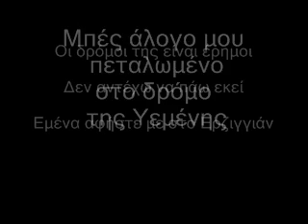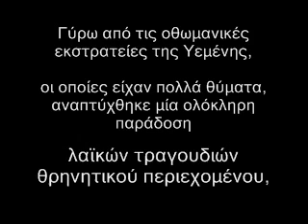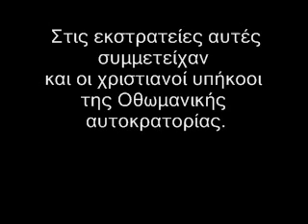Η ιστορία της Υεμένης - Τραγούδι & γαβάλ: Ευστάθιος Μιχαηλίδης. Αρχείο Μέλπως Μερλιέ - Polatidis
Η ιστορία της Υεμένης. Μέλος σε τρόπο του Re χωρίς 7η βαθμίδα. Μέτρο ελεύθερο.
Τραγούδι και γαβάλ' : Ευστάθιος Μιχαηλίδης. Νεοελληνική απόδοση από τα τουρκικά :
Μπές άλογο μου πεταλωμένο στο δρόμο της Υεμένης. Οι δρόμοι της είναι έρημοι.Δεν αντέχω να πάω εκεί. Εμένα αφήστε με στο Ερζιγγιάν.Η μαύρη τέντα (στρατιωτική σκηνή). Κρατά την ψυχή μου σκλαβωμένη. Μ΄έπιασε το κεφάλι μου μ' αυτό το τουφέκι. Που μου έδωσαν για την εκστρατεία. Κλάψε εσύ για μένα καημένη γιαγιά μου. Από ξένο κορίτσι (εννοεί τη σύζυγο του, που μπορεί να ξαναπαντρευτεί). Κανείς δεν περιμένει δάκρυα. Γύρω από τις οθωμανικές εκστρατείες της Υεμένης, οι οποίες είχαν πολλά θύματα, αναπτύχθηκε μία ολόκληρη παράδοση λαϊκών τραγουδιών θρηνητικού περιεχομένου που είναι πολύ δημοφιλή ακόμη και σήμερα σε ολόκληρη την Τουρκία. Στις εκστρατείες αυτές συμμετείχαν και οι χριστιανοί υπήκοοι της Οθωμανικής αυτοκρατορίας.
Ο Ευστάθιος Μιχαηλίδης  γεννήθηκε στο Μαυρολίθι  της επαρχίας Χαλδίας  του Πόντου
Πολλές φορές έγινε τσοπάνος στο Μαυρολίθι  όπου έβοσκε τα πρόβατα όλου του χωριού.
Ηχογραφήθηκε στην Αθήνα το 1930 από τη Μέλπω Μερλιέ σε ηλικία 46 ετών.